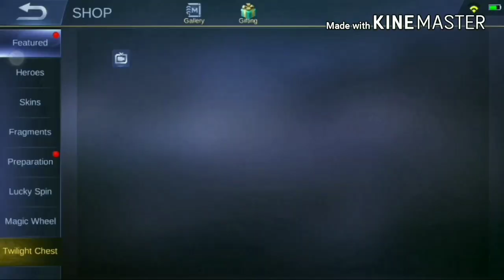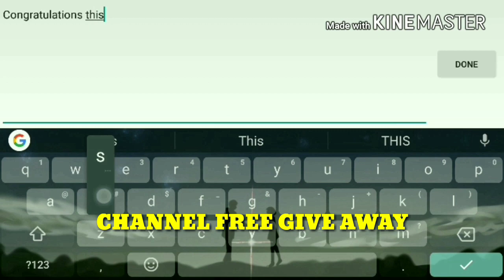THAMUZ THE LORD LAVA SKILLS/ GAMEPLAY | WITH FREE DIAMONDS GIVEAWAY | MOBILE LEGENDS BANG BANG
Thamuz skill explain and Gameplay

Fb.me/SERVERISLOSTGAMERS